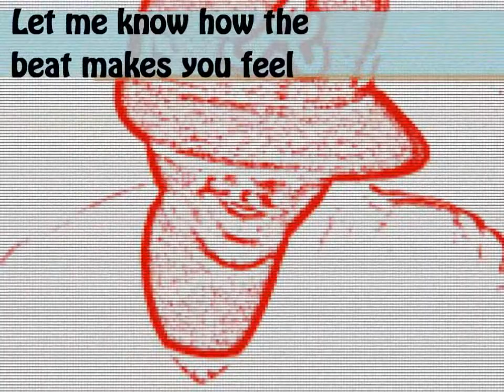Kid Astro Knot (Rocket Science Label) - Lunar Luv (Instrumental)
This beat is sick but it is only the stepping stone for the Galaxy 34 mixtape. Look for that Winter 2011 because I'm what music is.